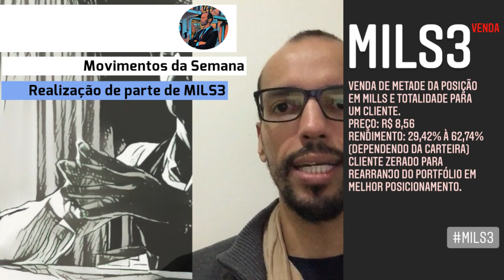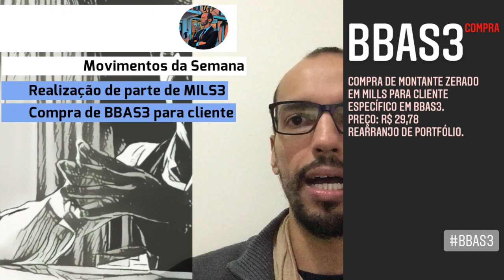09.05.2021 - Movimentos da Semana - 03/05/21 a 07/05/21